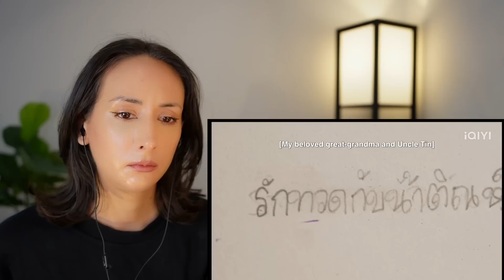Laws of Attraction กฏแห่งรักดึงดูด Ep.02 REACTION Highlight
WATCH MY FULL UNCUT Laws of Attraction กฎแห่งรักดึงดูด REACTION

PREVIOUS REACTION
ไดโนซอร์รัก DinosaurLove REACTION
Be Mine. Superstar | พี่พระเอกกับเด็กหมาในกอง REACTION
คลื่นความถี่ต่ำ Lowfrequency REACTION
LA PLUIE THE SERIES ฝนตกครั้งนั้นฉันรักเธอ REACTION

แรงดึงดูดแห่ง “รัก” ทำให้พวกเขามาเจอกัน แจมฟิล์ม | Laws of Attraction กฎแห่งรักดึงดูด | one สนั่นจอ

📌 Lawsofattraction กฎแห่งรักดึงดูด ทุกวันเสาร์ 20:15 น. 📺 ทาง

📍 ห้ามพลาด “Laws of attraction กฎแห่งรักดึงดูด” ดูย้อนหลังฟรี ที่แรกที่ทรูไอดี ทุกวันเสาร์ เวลา 22.15 น.
เรื่องราวระหว่างครูใจสลายผู้สูญเสียหลานสาว และทนายใจหินผู้ผดุงความ(อ)ยุติธรรม ซึ่งเป็นการหวนกลับมาคู่กันอีกครั้งของคู่จิ้นสุดฮอต แจม-รชตะ และ ฟิล์ม-ธนภัทร

ติณห์ (แจม-รชตะ) คุณครูที่สูญเสียหลานสาวจากอุบัติเหตุทางรถยนต์แต่กลับไม่ได้รับแม้แต่คำขอโทษจากผู้กระทำความผิด ติณห์ทำทุกทางเพื่อขอความเป็นธรรมให้กับหลานสาวจนทำให้ได้พบกับ ฌาณ(ฟิล์ม-ธนภัทร) ทนายของคู่กรณีที่มีเล่ห์เหลี่ยมรอบตัว พยายามใช้ทุกวิธีทางเพื่อชัยชนะและผลประโยชน์

งานนี้เมื่อคนหนึ่งต้องการความเป็นธรรม แต่อีกคนมองหาผลประโยชน์จากความ อยุติธรรม มุมมองชีวิตที่แตกต่างกันสุดขั้ว จะดึงดูดให้พวกเขาใกล้ชิดกันได้อย่างไร ติดตามได้ใน “Laws of Attraction กฎแห่งรักดึงดูด”